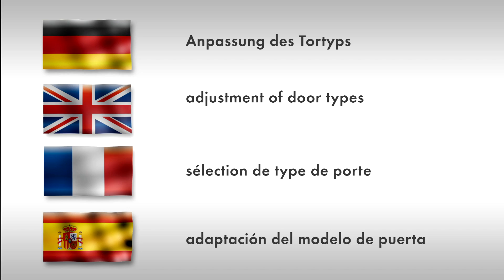Novoferm Antriebssteuerung „Tortyp einstellen" -- Garagentore von Novoferm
Die Novoferm Group ist einer der führenden europäischen Systemanbieter für Türen, Tore, Garagentore, Zargen und Antriebe.
In diesem Video aus dem Bereich der Garagentore wird verdeutlicht, wie Sie Novomatic Garagentor-Antriebe optimal auf verschiedene Tortypen (Garagen-Sektionaltore, Garagen-Schwingtore) einstellen können.